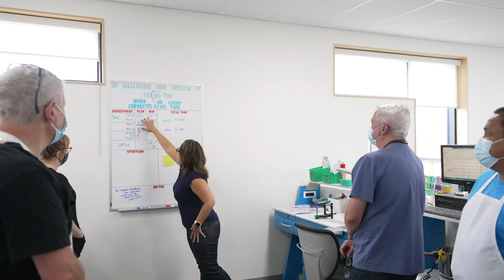A day in the life of Dental Technician - Hallmark Dental Lab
Hello everyone, thankyou for your time today. This short video gives you a glimpse of our beautiful lab and the people involved in the process of making this lab one of the best in Atlantic Canada.